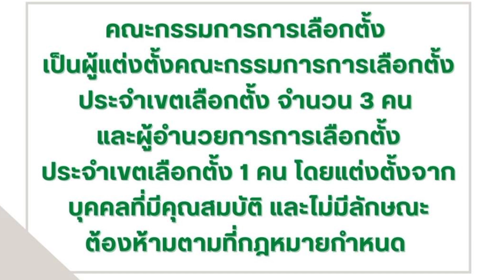การแต่งตั้งคณะกรรมการการเลือกตั้ง และผู้อำนวยการประจำเขตเลือกตั้ง